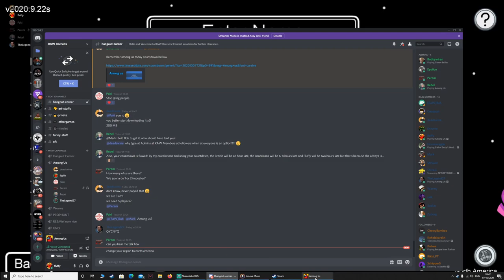RAW RECRUITS | Among US | community gaming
community gaming